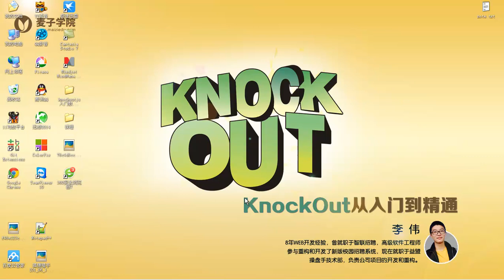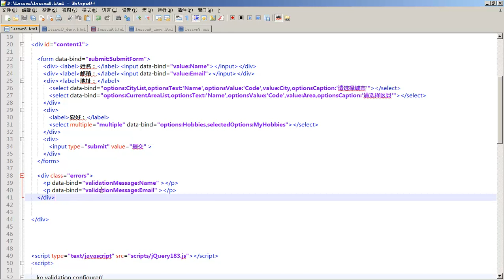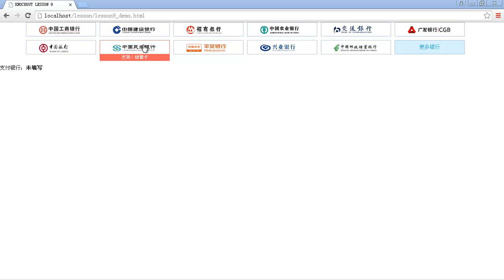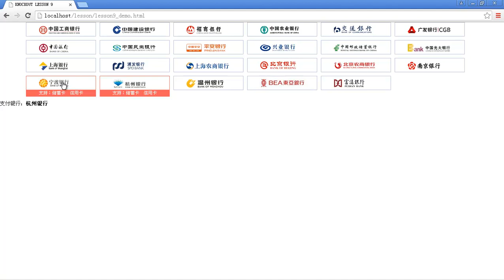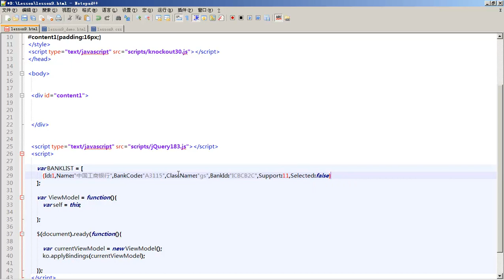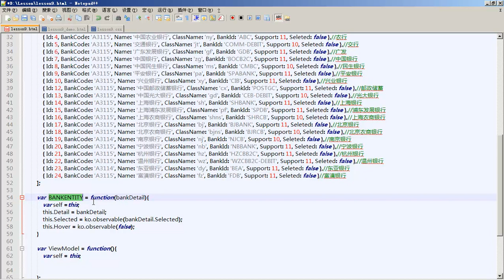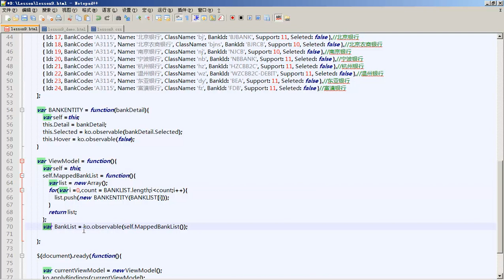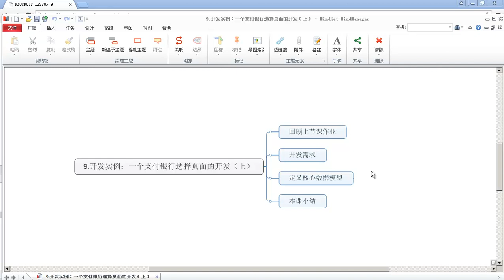KnockOut从入门到精通9 开发实例：一个支付银行选择页面的开发（上）